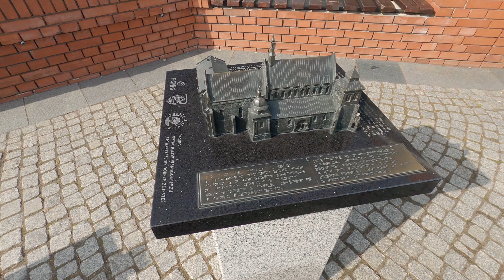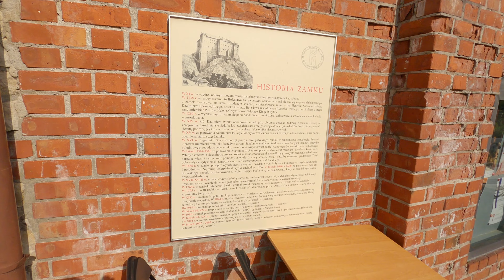POLAND - SANDOMIERZ MORNING WALK 2022 [4K]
Let's walk!

📅 Recording Date: 20th August 2022
🎥Camera: GoPro Hero 8 Black

No part of this video may be used for personal or private use without written permission from 4K Real Tours.